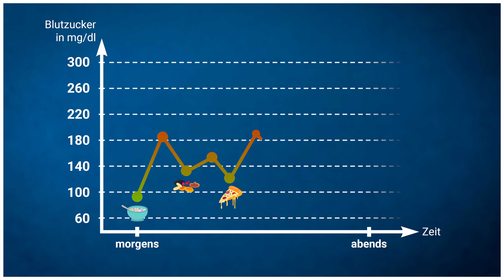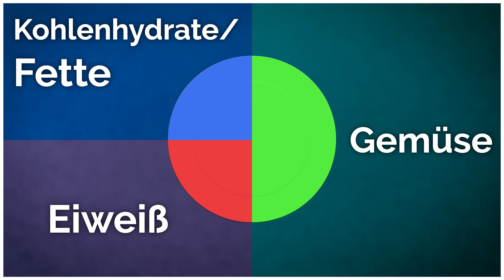Die effektivste Diät für Frauen im Jahr 2023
Erfahre in diesem spannenden Video, welche die beste und effektivste Diät ist, mit der auch du dein Wunschgewicht erreichen kannst.

Kohlsuppendiät, Keto, Paleo ..., es gibt so viele verschiedene Diäten. Doch sie alle helfen leider nur kurzfristig und am Ende wird man doch immer wieder mit dem JoJo-Effekt bestraft.
In diesem Video lernst du die einzig richtige Methode kennen, mit der du auf gesunde und nachhaltige Weise deine überschüssigen Kilos loswerden kannst, ganz ohne Hunger und Verzicht.

00:00 - Einleitung
00:20 - Starte deinen Tag richtig!
01:41 - Dein perfektes Frühstück
03:24 - Dein perfektes Mittagessen
04:47 - Gesunde Snacks für zwischendurch
05:57 - Dein perfektes Abendessen
07:18 - Nach dem Essen was Süßes
08:05 - Fazit

Jan Bahmann Erfahrung | Bahmann Coaching Erfahrung